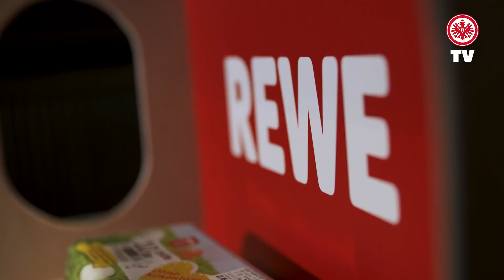"Ich muss mal dran riechen" | What's in the Box? präsentiert von REWE | Eintracht Frankfurt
Eine Extraportion Lachen gibt's bei unserer neuen Folge "What's in the Box?" mit Steven Zuber, Evan Ndicka, Elias Bördner und Tuta! 😀